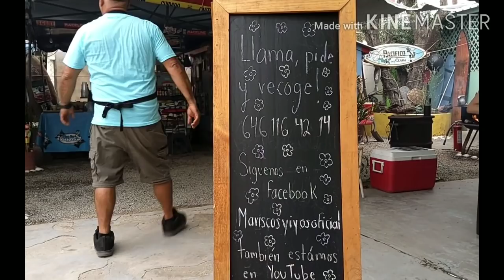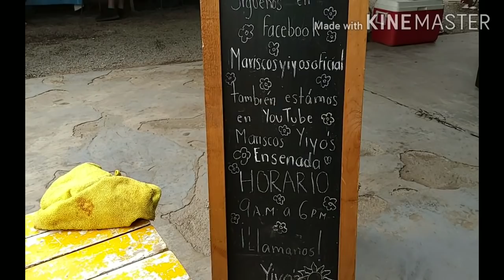Festejando a los papás en su día!🥳👨‍👧‍👦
Buen fin de semana celebrando el día del Padre 🥳❤